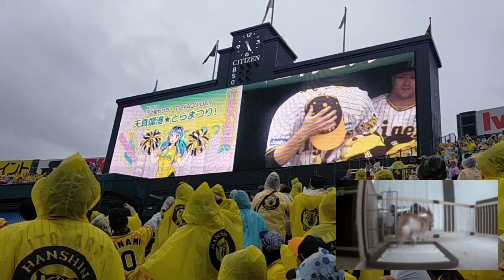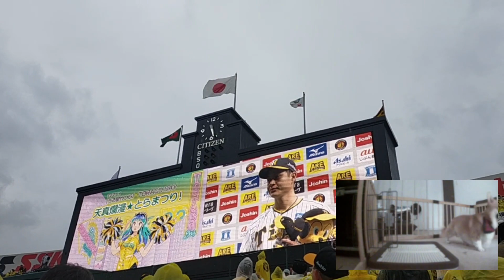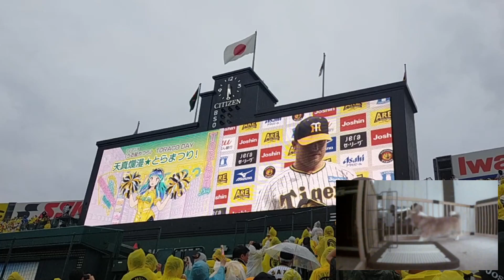【甲子園球場ヒーローインタビュー】 大竹球団史上３人目開幕５戦５勝＆ノイジー初ヒーローインタビュー🐯🐯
今日月曜日は試合がないので・・・
先日5/13（土）に甲子園球場で行われた阪神vsDeNA戦のヒーローインタビューをどうぞ。

大竹投手が球団史上３人目の快挙。
開幕５戦５勝の完璧なピッチングと完璧な出オチです( *´艸｀)

そして岡田監督の通算６００勝の記念すべき勝利でした。
この調子でARE目指して頑張ってや～～～～

とらほーーー🐯🐯

‹試合結果›
阪神　7 - 2　DeNA

              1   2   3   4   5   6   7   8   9   計  安  失
DeNA    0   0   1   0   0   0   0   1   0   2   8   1
阪神       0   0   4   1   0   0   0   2   X   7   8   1

‹今日のヒーロー›
・大竹耕太郎（６回４被安打４奪三振１自責点、防御率0.59）
・シェルドン・ノイジー（４打数２安打３打点）

‹チャプター›
00:00　今日のヒーローは誰だ？
00:25　大竹投手の出オチ
04:00　ノイジー初めてのヒーローインタビュー
07:00　ノイジーからファンへ向けて自己紹介
07:34　TORACO DAYスペシャルイベント
09:17　大竹＆シェルドンコール
10:35　イェーガーさんから一言

▼‹中の人からご挨拶›
子なし共働き夫婦のゼンちゃんとゆっきーです。
縁あって2021年のXmasに尻尾ありコーギーを家族に迎え入れました。
子育て奮戦中。

普段は犬の動画を投稿していますが、阪神タイガースや夫婦の動画もたまに投稿したりします。